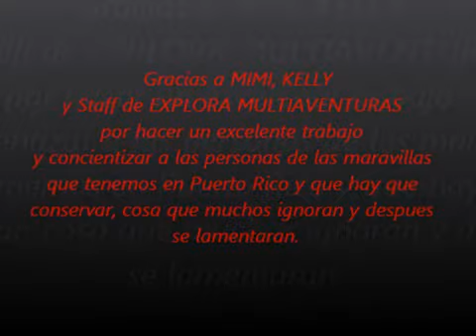explora multiaventura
BodyRafting & more